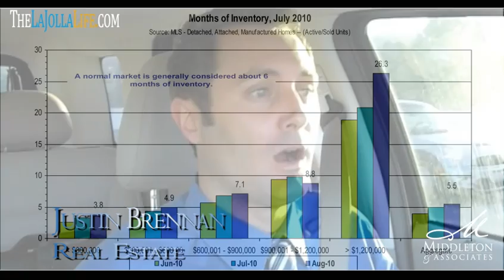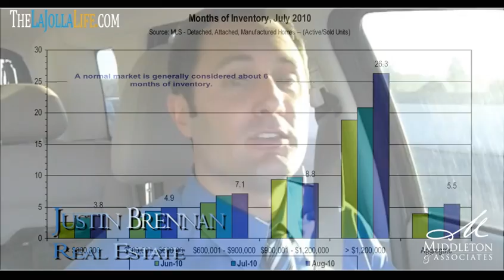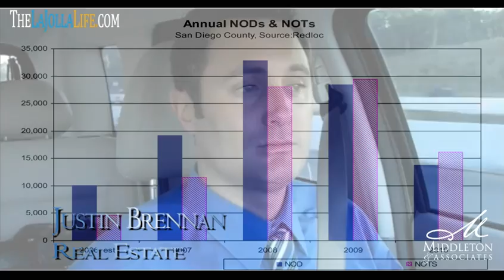AUG 2010 San Diego Real Estate Market Update Justin Brennan